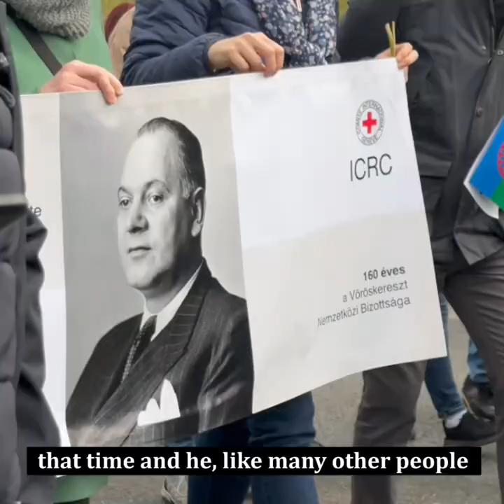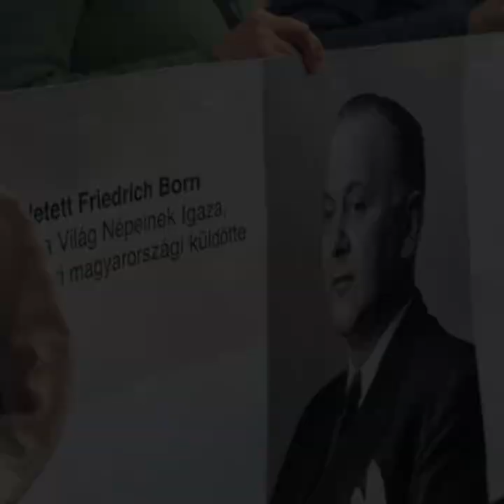120th anniversary of heroic ICRC delegate remembered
In commemoration of the 120th Anniversary of the birth of Friedrich Born who served as ICRC’s Chief Delegate to Hungary in 1944 saving lives during the Holocaust, the team of the ICRC Regional Delegation in Budapest participated in the March of the Living, an annual commemoration and walk marking the Day of the Hungarian Victims of the Holocaust on Sunday 16 April.

The ICRC team’s participation in this year’s March of the Living in Budapest also coincided with the 160th Anniversary of the creation of our organization. We marked the event by issuing a press release and preparing a banner with an image of Friedrich Born and the ICRC logo.